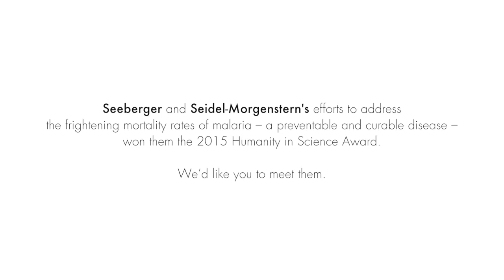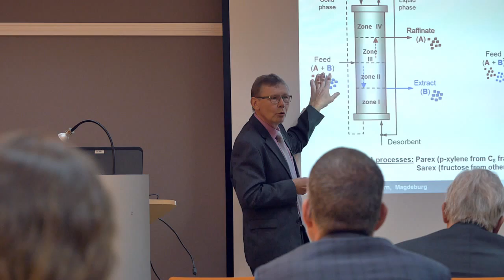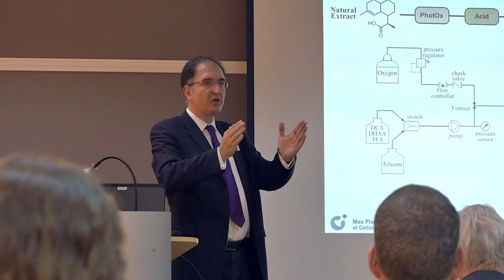Meet the winners of 2015's award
In this video we catch up with Peter H. Seeberger and Andreas Seidel-Morgenstern - the winner's of the 2015 Humanity In Science Award.